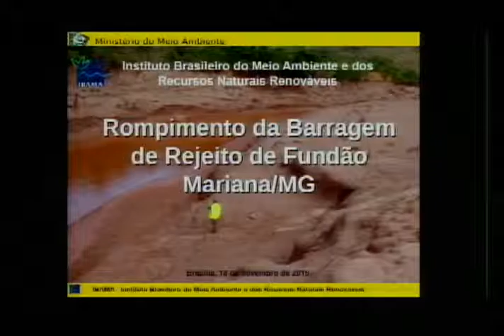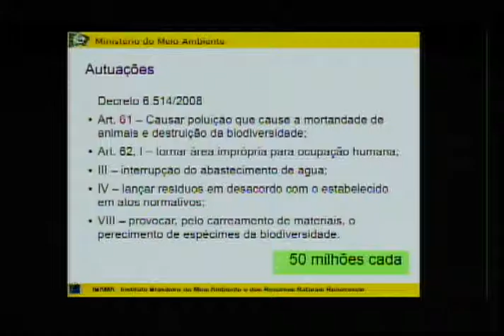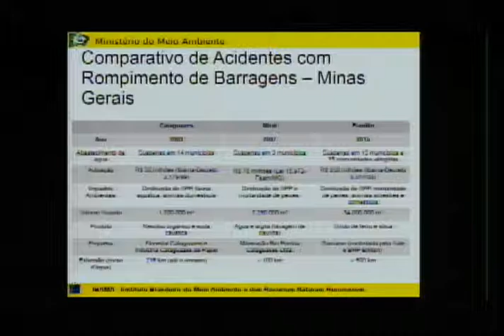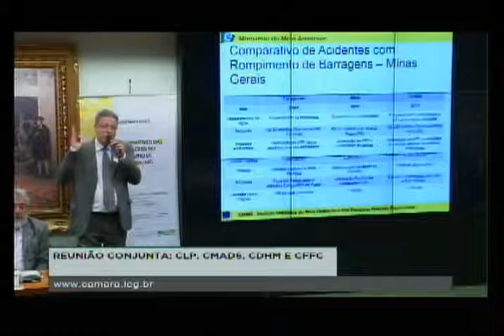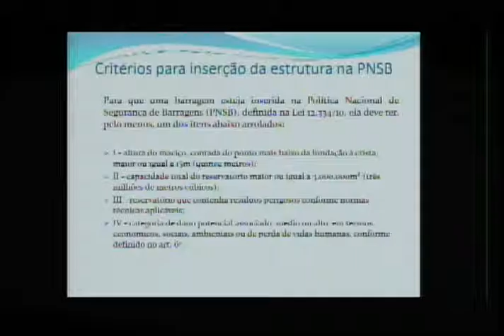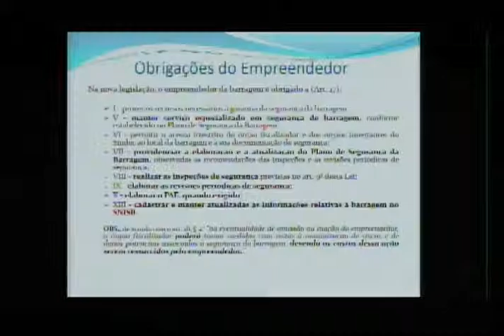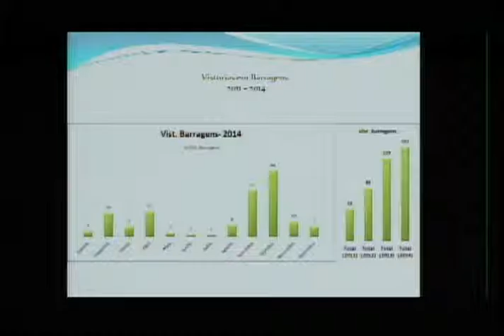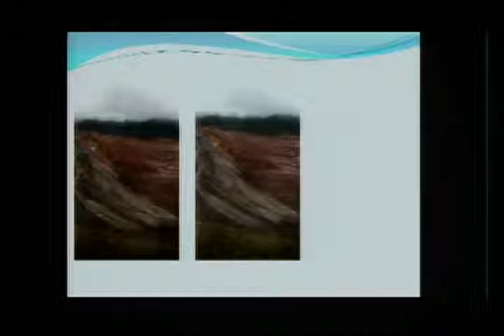Rompimento das Barragens parte 2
Audiência Pública conjunta de Comissões da Câmara dos Deputados, 18/11/2015